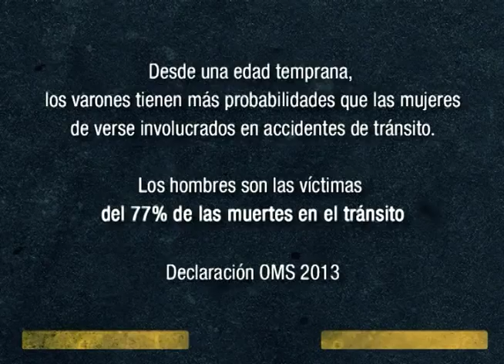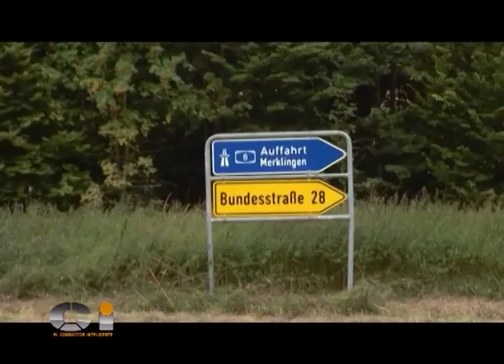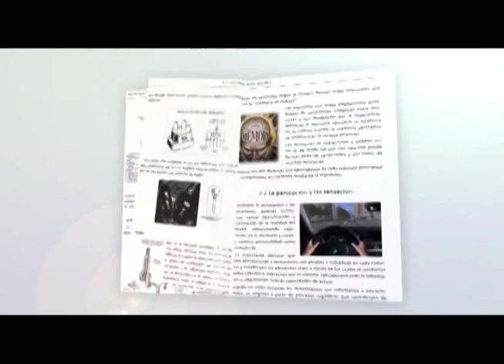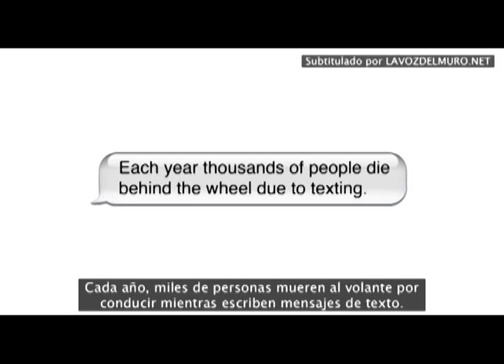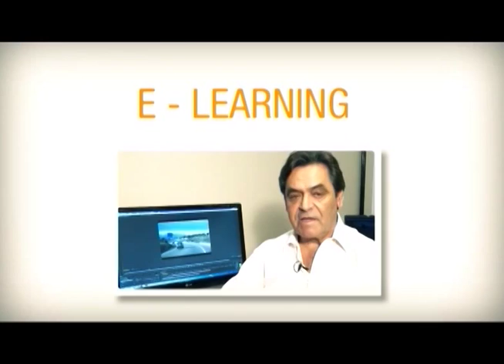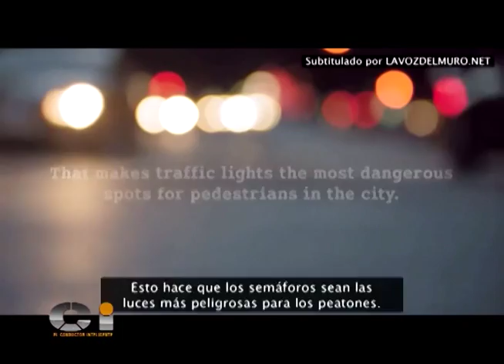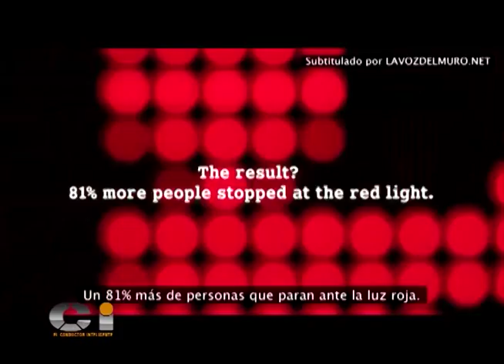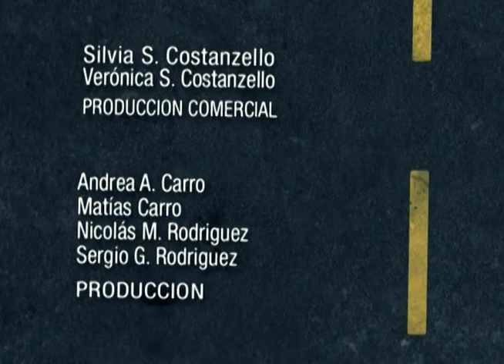El Conductor Inteligente Nº 33